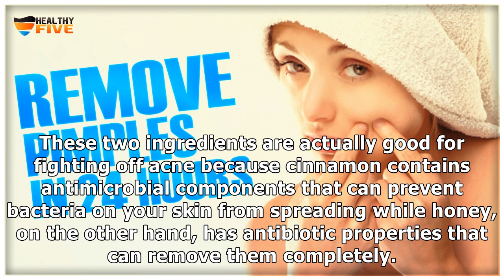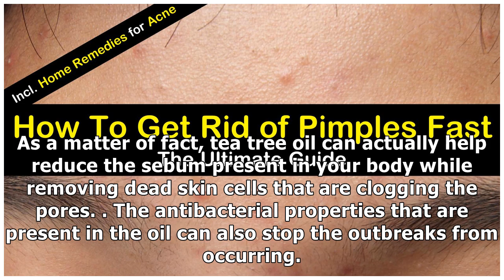Home Remedies to Banish Acne and Pimples